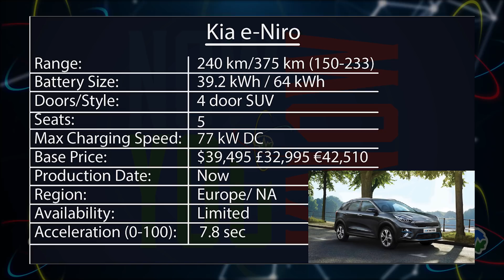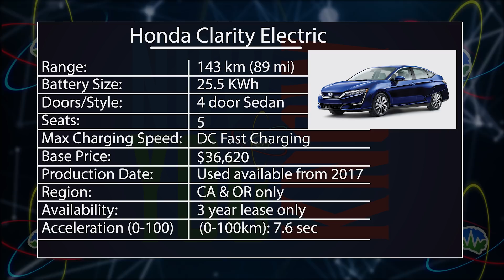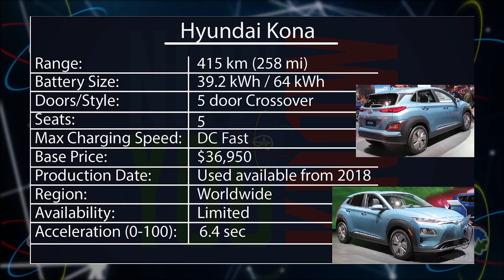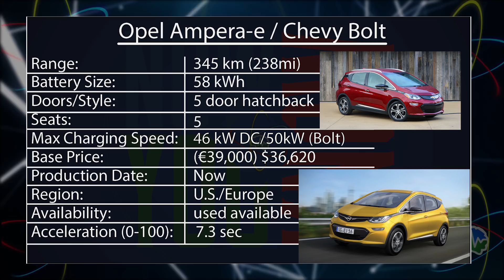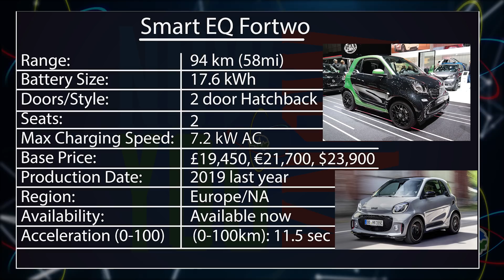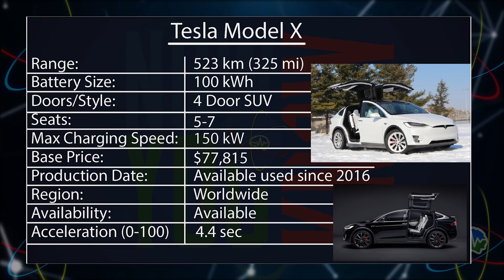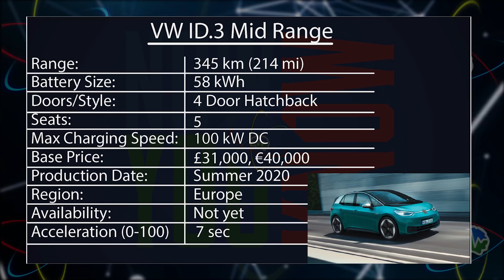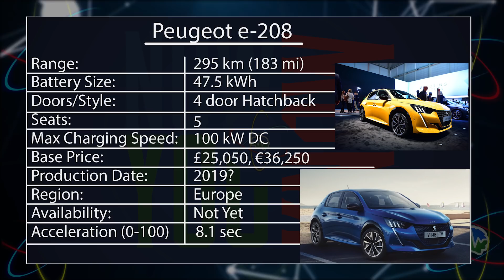Buyer's Guide to Available EVs | In Depth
On today's episode of "In Depth" Zac & Jesse have compiled a buyer's guide to all the available EVs right now to help you with your switch to electric cars!